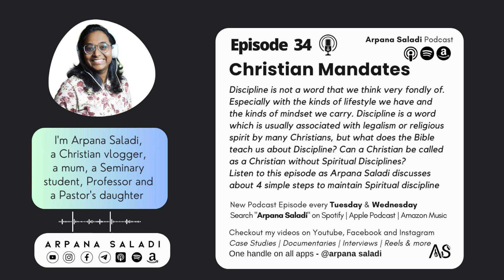EP 34: Christian Mandates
Discipline is not a word that we think very fondly of. Especially with the kinds of lifestyle we have and the kinds of mindset we carry. Discipline is a word which is usually associated with legalism or religious spirit by many Christians, but what does the Bible teach us about Discipline? Can a Christian be called as a Christian without Spiritual Disciplines?

Listen to this episode as Arpana Saladi discusses about 4 simple steps to maintain Spiritual discipline

This channel solely exists to spread the truth of the bible. Our purpose is to help our generation wake up to understand the truth of the scripture by the help of God.
By Grace alone, through Faith alone, in Christ alone, according to the scripture alone, for the glory of God alone.The knowledge of God comes to us only through intense study of the scripture and not through dreams, visions, new prophecies or anointing.

THE BIBLE IS THE FINAL REVELATION !!

ALL THE CONTENT POSTED ON THIS CHANNEL IS SCRIPTED AND PRODUCED BY TEAM ARPANA SALADI.

Criticism
Reporting
Teaching
Research and scholarship